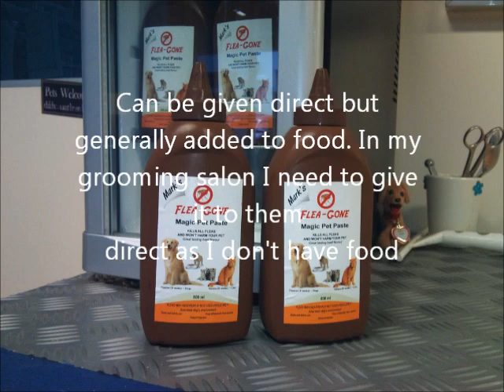Magic Pet Paste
new flea paste, kills fleas. Totally safe. Very cheap